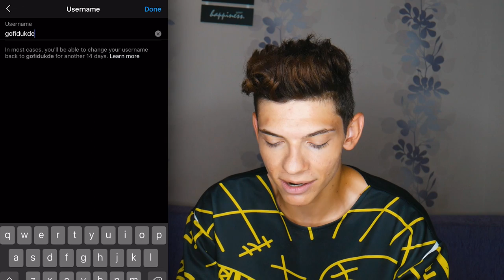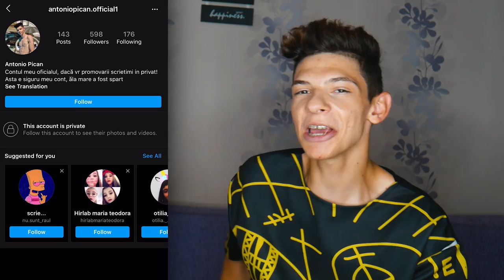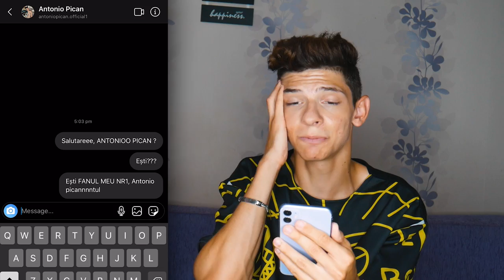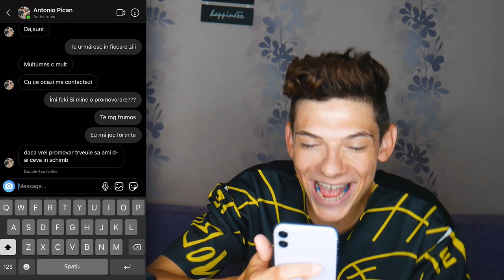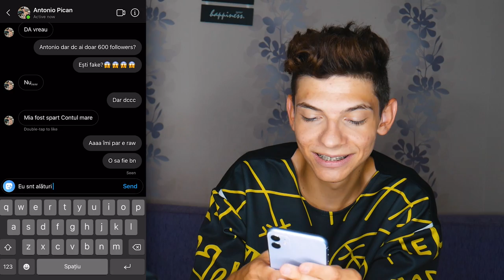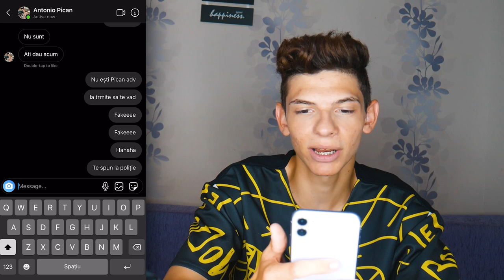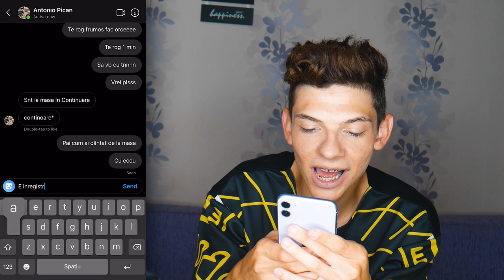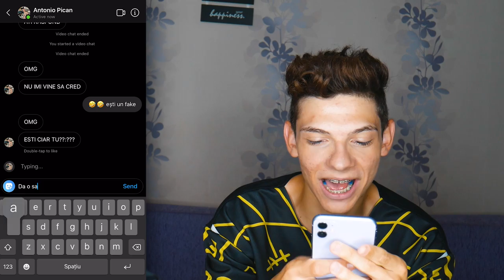VORBESC Cu FAKE-UL Meu De Pe INSTAGRAM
💡FACEM 30.000 LIKES?💡